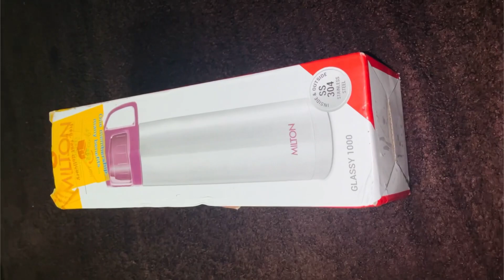Will These Flasks Change Your Mind About Steel?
Below Query Solved:

hot and cold bottle unboxing
Milton thermosteel hot cold unboxing
Hot and cold flask unboxing and review
Best hot cold bottle unboxing